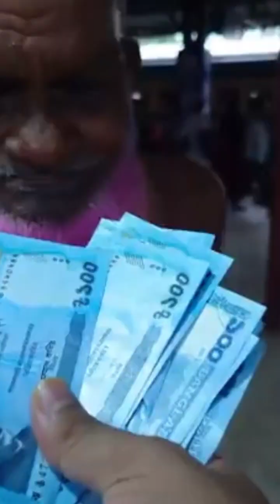ক্ষুধার জন্য কান্না অসহায় বাবার